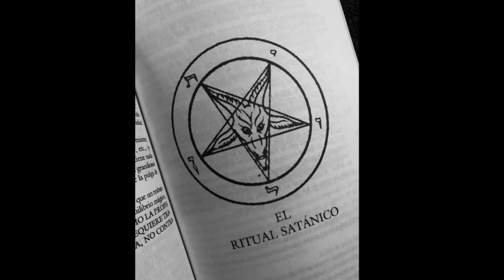LA OVEJA NEGRA - Las Pastillas No Funcionan ll